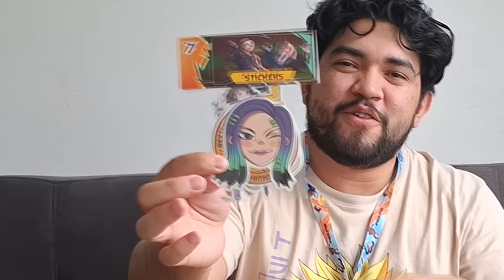RETO: solo puedo USAR COSAS de ANIME en FREEFIRE 😎 Epico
Espero les guste el video 😊 Salió nuevamente la colaboración de FREEFIRE x DEMON SLAYER y como ya han salido varias colaboraciones con anime decidí hacer  el reto de jugar con solo cosas de anime en freefire😅